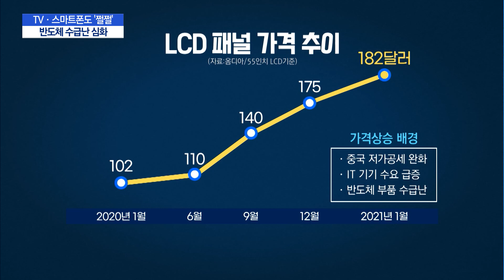TV·스마트폰도 '반도체 대란'..수급난에 울고 웃고 / 머니투데이방송 (뉴스)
02/15 이슈&뷰11

차량용 반도체에 이어 스마트폰과 TV까지 반도체 품귀 현상이 전방위로 확산되고 있습니다. 애플조차 부품 수급에 어려움을 겪으면서 판매를 제한하는 극약처방을 내렸는데요. 반면 디스플레이 업계처럼 부품 부족이 LCD 패널의 단가 상승을 부르면서 뜻밖의 호재를 만난 기업들도 있습니다. 김이슬 기자입니다.